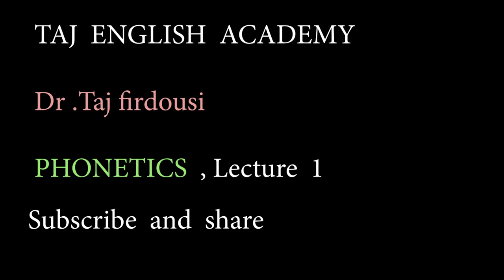PHONETICS ENGLISH - 1 For Hindi and Urdu speakers - Dr Taj Firdousi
Dr Taj Firdousi is presenting Lecture 1 on  PHONETICS . Now you  will learn how to speak English . This is the first lecture on internets ,any channel that teaches you how to speak native English   for Hindi  and KUrdu speakers .
Enroll   in the comment box .